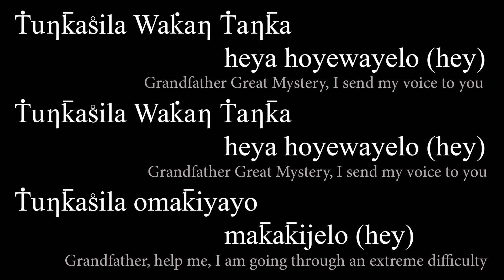David Little Elk - Lakota Prayer Song - Lakota Heart-N-Soul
Lakota Heart-N-Soul featuring David Little Elk, Itazipco - Sicangu Lakota Sioux

To order online lessons and/or spiritual consultations, please send 35 US Dollars per 1 hour session